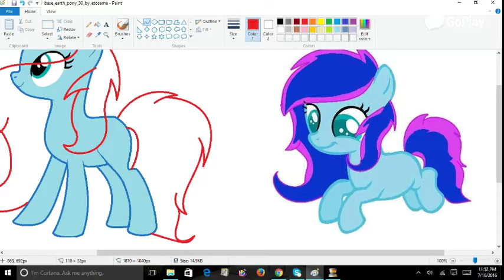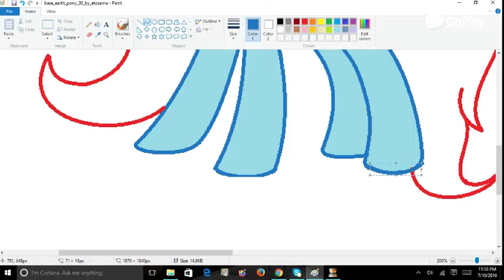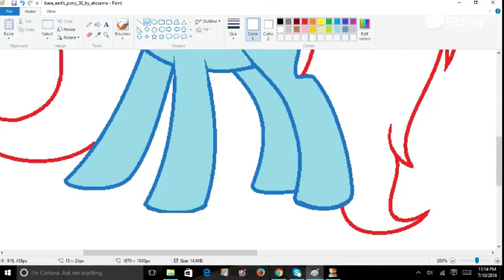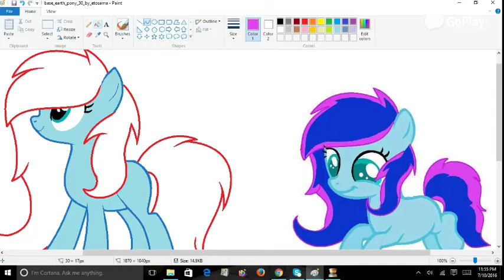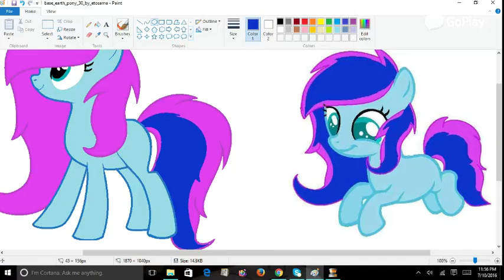Mlp Gift For Friend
A Gift Base Edit of a FB Friends Oc I think it turned out great.